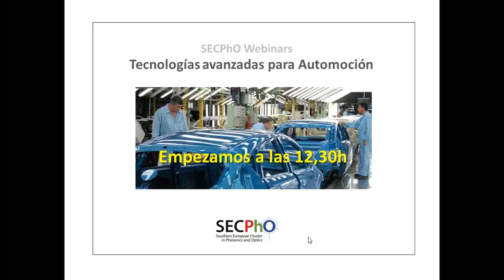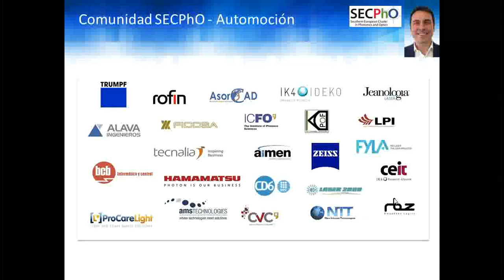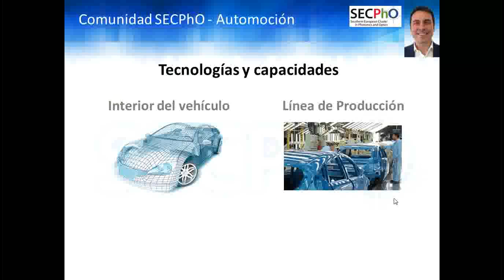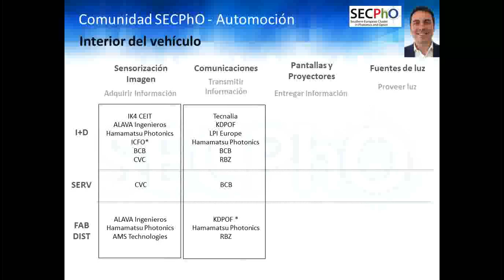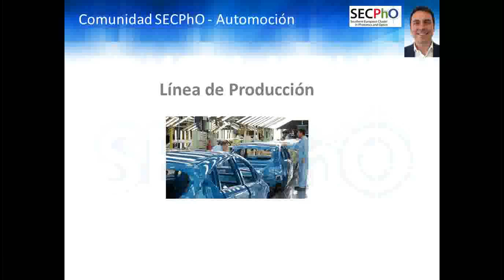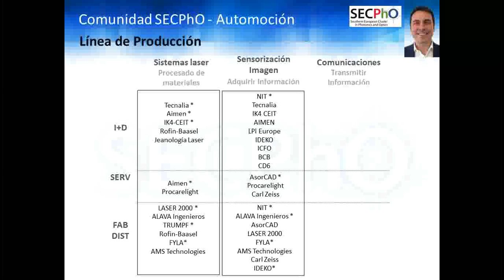Webinar: Introducción y capacidades de SECPhO en el sector Automoción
Introducción y capacidades de SECPhO cluster en el sector.